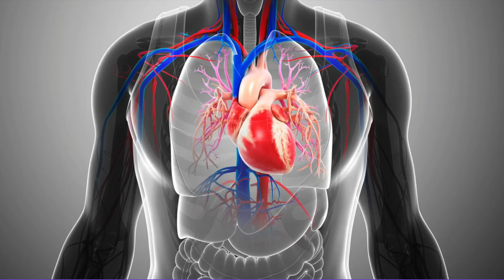EVENING PRIMROSE OIL: Try This For Healthier Skin and Body!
Today we are going to talk about one of my ABSOLUTE favorite natural supplements which has incredible benefits for your skin and overall health and wellness...that is Evening Primrose Oil!

I have been using this stuff for the past 8-9 years and I'll be turning 50 this year. I know for a fact that Evening Primrose Oil is helping me age gracefully and has kept some health concerns at bay.

* * As with anything, I ALWAYS highly recommend that you speak with your healthcare provider BEFORE starting any new supplements to make sure that they are right for you. YouTube videos are a source of information and sharing but YouTube videos are not a replacement for visiting your doctor.* *

Sit back and let me tell you a little about why Evening Primrose Oil may be the best friend you didn't know you needed!

These are the brands I like:

NOW Supplements

Pure Encapsulations

Jarrow Formulas

And I am now finally on TikTok. find me at: @ moraymarewired

To shop my favorites on Amazon

0:00 Hello
0:23 Natural health and wellness over 40
0:34 Why I love evening primrose oil
2:18 Evening primrose oil supplement brands I love
3:10 What is evening primrose oil?
3:22 Essential fatty acids for healthy skin
3:55 Natural relief for dry skin
4:50 Evening primrose oil for eczema and psoriasis
5:09 Evening primrose oil for hormonal acne
5:34 Evening primrose oil for PMS, perimenopause and menopause
5:48 Evening primrose oil for cervix
6:44 Evening primrose oil for joint health
7:14 Evening primrose oil for healthy cholesterol levels
7:21 Evening primrose oil for avoiding sun damage
7:59 Evening primrose oil for healing scars and wounds
8:20 Evening primrose oil for fibrocystic breasts
8:36 Summary

antiaging
skincare
skincare over 40
healthy aging
natural beauty
natural supplements
primrose oil benefits
healthy living
nutrition
 diet
lifestyle
graceful aging
no botox
no fillers
all natural aging
healthy body
healthy mom
healthy family
skincare tips
skincare advice
acne remedies
menopause
perimenopause
ripen your cervix
tone your cervix
PMS remedies
balance hormones naturally
essential fatty acids benefits
wellness journey